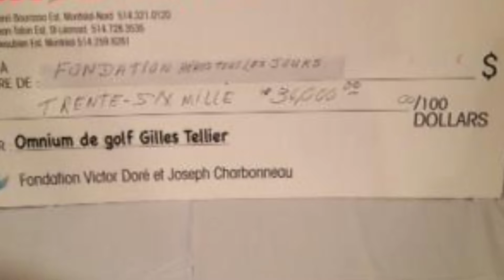Fondation Héros de tous les jours AGA 2021